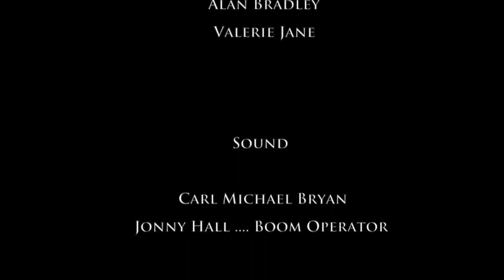Selfless | Yellow | Spot | Collective | Hornseywood | Academy | Short | Film